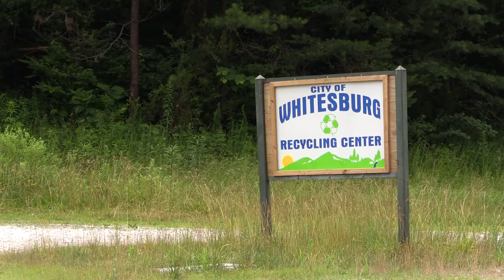Letcher budget passed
The Letcher County Fiscal Court unanimously approved a second reading of the county’s upcoming budget today. Earlier this year, officials said the county was facing a $700,000 budget shortfall, but during a special meeting Thursday, the court voted to approve the budget. But Letcher Judge-Executive Jim Ward said rough times still may lie ahead for the county. EKB News Reporter Chris Anderson explains.